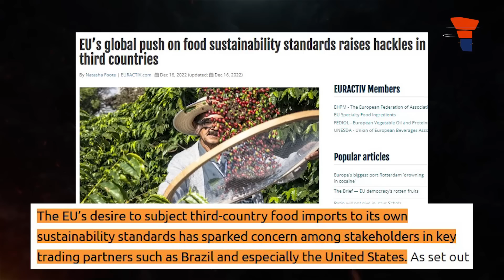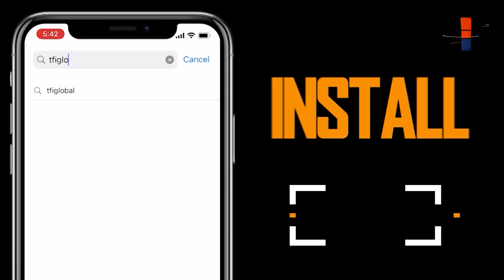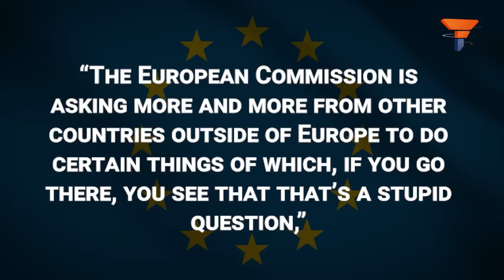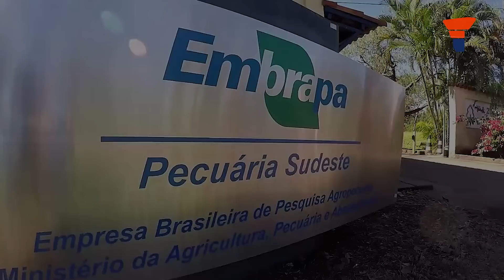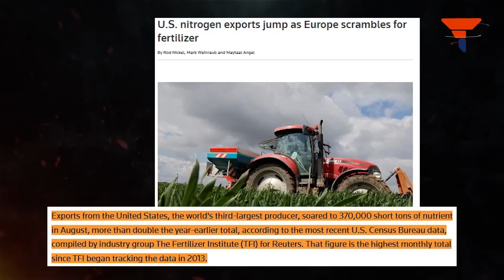It’s all about money, silly!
The West and the EU’s madness of making the countries a ‘green haven’ never lets them sleep carefree. They keep on making and scrapping policies in the wake of green activism. In a similar fashion, recently the EU is pushing on its food sustainability standards. Well, this is no news but the US opposing it certainly is.
The EU’s ambition to hold third countries’ food imports to its own sustainability standards has come as a marmalade dropper for the US. But, why is a step in the direction of the West’s green agenda meeting with consternation by the US? Let’s dive into the video to know why. Watch video to know more.